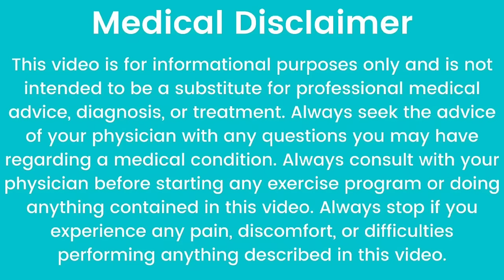प्रेगनेंसी🤰रुकने पर कब,कैसा 🤔और कहां दर्द होता है🤦‍♀️Implantation pain. प्रेगनेंसी का पहला लक्षण💁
प्रेगनेंसी रुकने पर कब,केसा और कहां दर्द होता हैl Implantation pain. प्रेगनेंसी का पहला लक्षण
 हेलो फ्रेंड्स आज के इस वीडियो में हमने जाना है कि जब भी महिला प्रेग्नेंट होती है तो कब कहां और कैसा दर्द हो उनको होने लगता है जिससे कि वह पीरियड मिस होने से पहले ही जान पाए कि वह प्रेग्नेंट है या नहीं. इसी के बारे में वीडियो में डिटेल में जाना है तो वीडियो को तक देखें धन्यवाद. प्रेगनेंसी होने पर महिला को कब कैसे और कहां दर्द होता है. महिला गर्भवती हो जाती है तो कहां दर्द होता है. अर्ली प्रेगनेंसी सिंपटम्स इन हिंदी. गर्भावस्था के शुरुआती लक्षण. प्रेगनेंसी के लक्षण. गर्भावस्था के शुरुआती लक्षण. जब महिला गर्भवती होती है तो क्या लक्षण होते हैं. पीरियड मिस होने से पहले कैसे पता करें कि हम प्रेग्नेंट है या नहीं. पीरियड मिस होने से पहले 1 मिनट में जाना प्रेग्नेंट है या नहीं.
 इंप्लांटेशन पेन कैसा होता है. इंप्लांटेशन कब होता है. सफल इंप्लांटेशन के लक्षण. गर्भावस्था के शुरुआती लक्षण.प्रेगनेंसी रुकने पर कब,केसा और कहां दर्द होता हैl Implantation pain. प्रेगनेंसी का पहला लक्षण गर्भावस्था के शुरुआती लक्षण,implantation bleeding,implantation symptoms

Video link